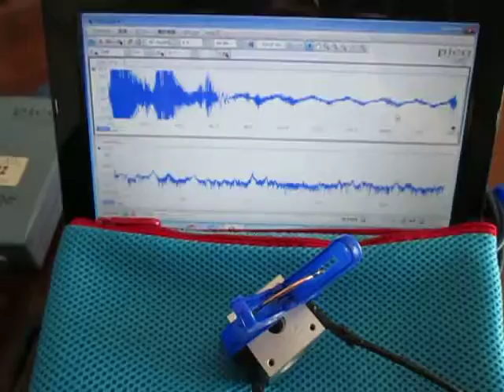超音波を利用した「表面弾性波（ surface elastic wave ）の応用技術」 ultrasonic-labo